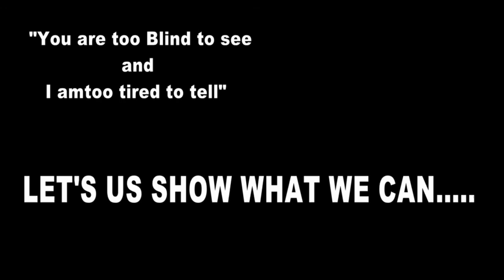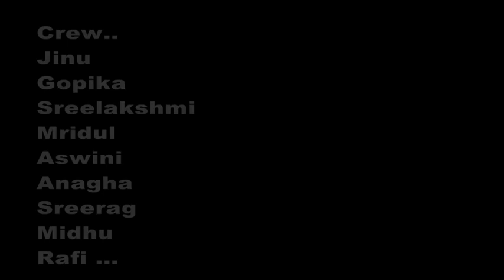"YOU ARE TOO BLIND TO SEE AND I AM TOO TIRED TO TELL" LET'S US SHOW WHAT WE CAN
CAS VATTAMKULAM(IHRD)
NSS UNIT 2K17
PRESENTS

CREW:
RAFI
JINU
MRIDUL
GOPIKA
SREELAKSHMI
SREERAG
MIDHU
ASWANI
ANAGHA
AND OUR SREEYESH SIR

THANKS TO:PRINCIPAL
                       TEACHERS
                        STAFF
                        AND STUDENTS CAS VATTAMKULAM